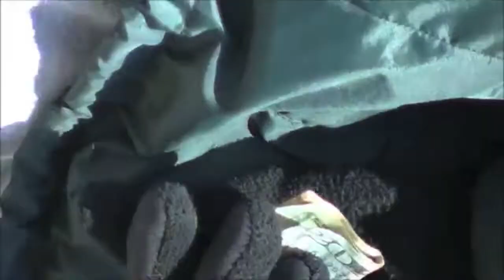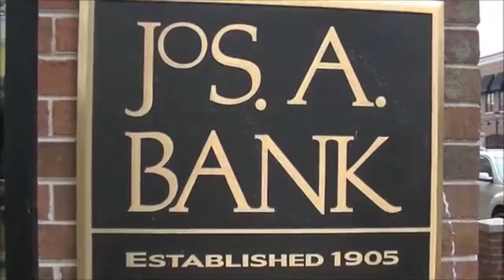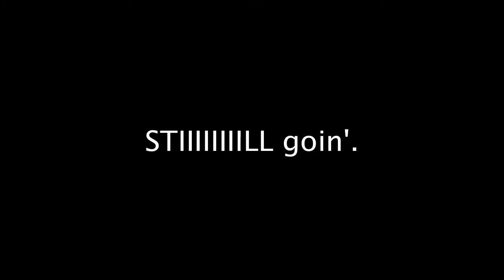Daniel Bukacel's Video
Daniel Bukacel's Film Lit film.